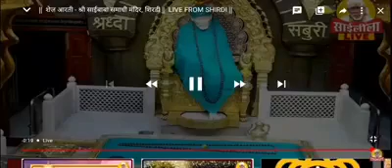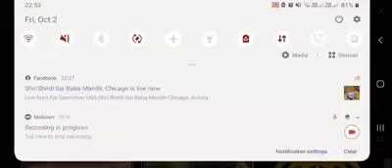Shirdi sai baba shej aarti darshan-2/10/2020